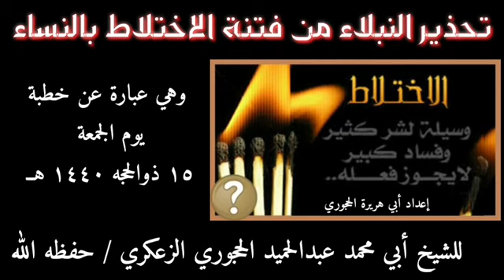خطبة جمعة بعنوان/ فتنة الإختلاط بالنساء